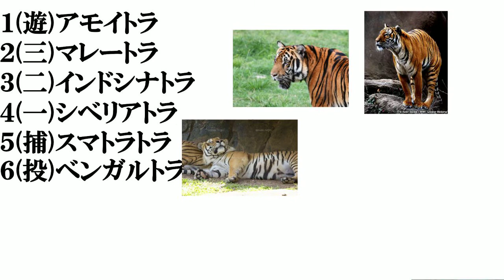【虎】打線組んでみた